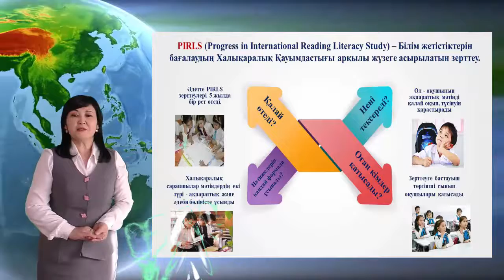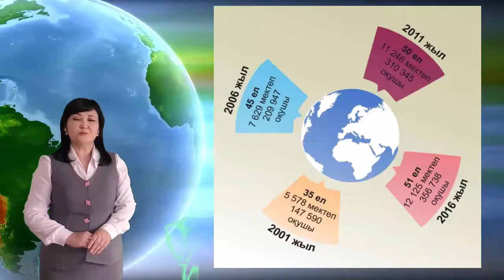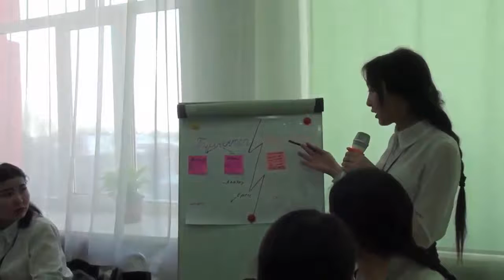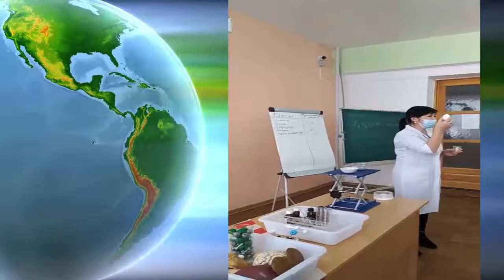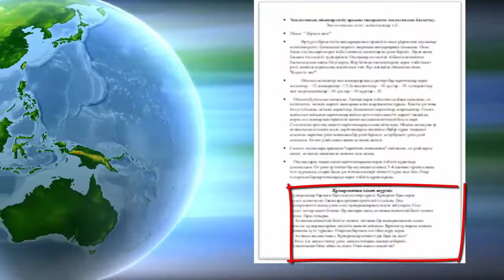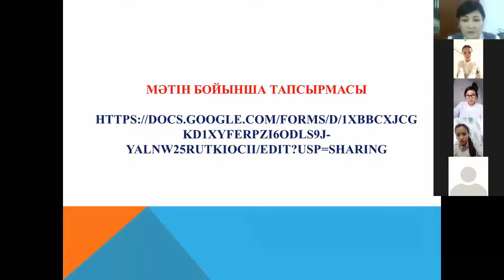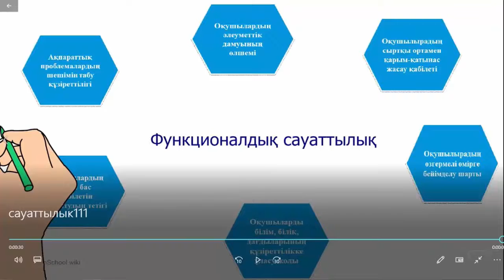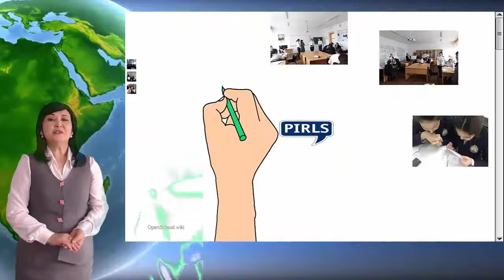Музапарова Д Б видеосабақ